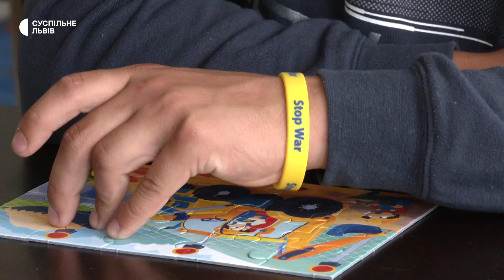Останній дзвоник не відбувся. Історія випускника з Луганщини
Максим з родиною переїхали з селища Нижнє до Львова  3 місяці тому. Живуть в модульному містечку — він, 2 сестри, собака та мама. Наталя розповідає, навчання сина зупинилося 24 лютого. Після — не було ані часу, ані можливості: жили під обстрілами, без світла та доcтупу до інтернету.  Цього року хлопець закінчив 9 клас Тошківської гімназії на Луганщині. Нині він з родиною у Львові, чекає свій атестат.